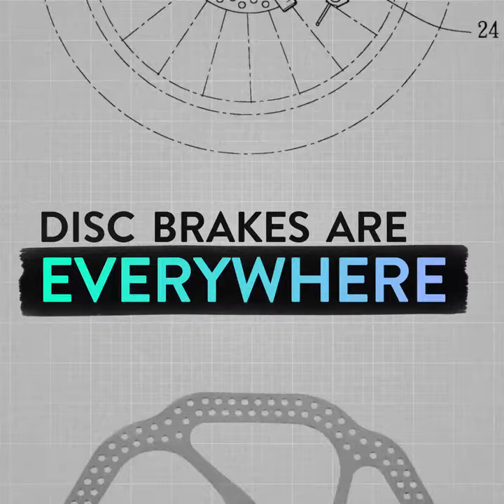Foil Disc - Faster. For Longer